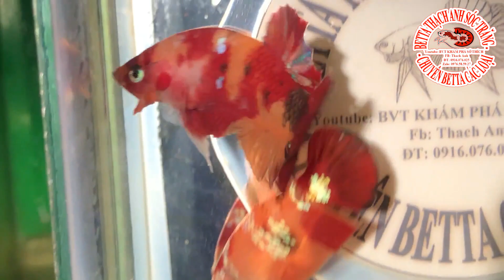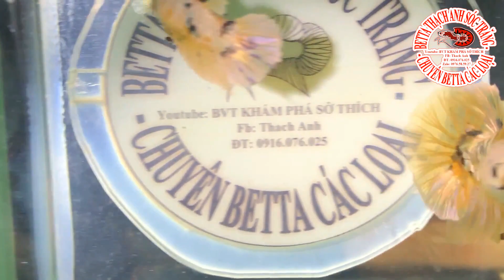BETTA VIP, QUAY THEO YÊU CẦU KHÁCH HÀNG, ĐƯỢC CHỐT "NGAY" &"LUÔN" I Betta Thạch Anh Sóc Trăng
🏠 BETTA THẠCH ANH SÓC TRĂNG
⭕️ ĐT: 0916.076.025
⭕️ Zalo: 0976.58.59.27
 BETTA THACH ANH SOC TRANG : "The best place for your hobby"
- Product: Variety kind of Betta, Ruppy, KOI
- Services: Sale Betta, Ruppy, KOI, detail consult for any issue relate to Fish.
- Delivery on around the world sevice.
- Ensure for Fish's health during delivery process
- Payment method: Cash, Bank transfer.
- Customer's satisfaction and trust are our pleasure.